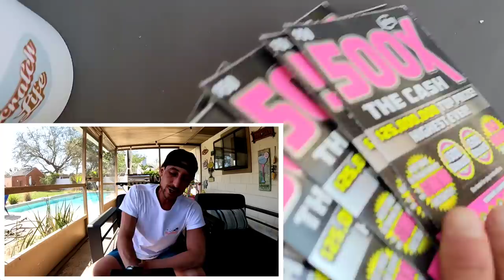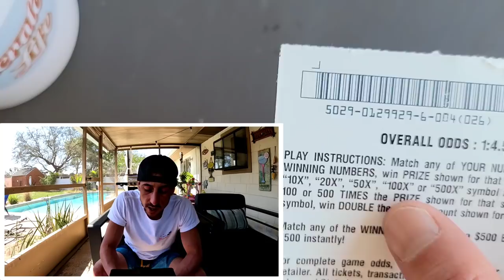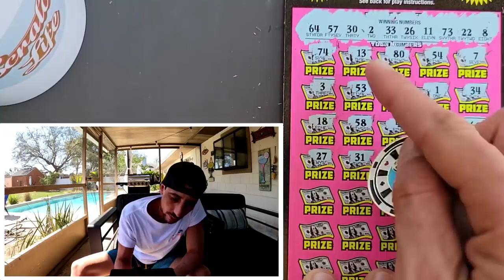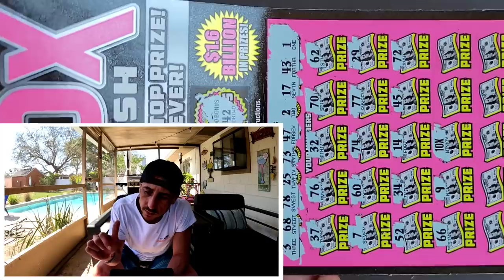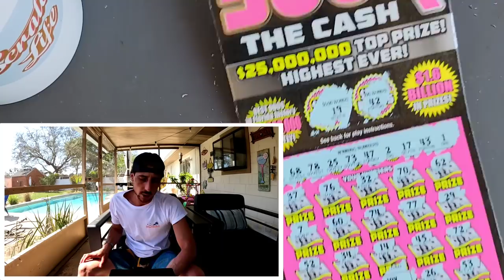We Got a Winner! HUGE $50 500X THE CASH TICKETS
Went Big Today and Scored a 10X!!!
5 x $50 500X the Cash scratch off tickets from the florida lottery!

 Learn How To Increase Your Chances of Winning The Lottery: